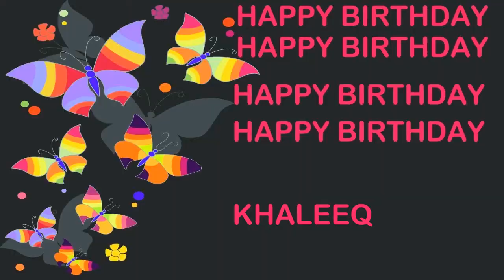Khaleeq Birthday Postcards & Postales